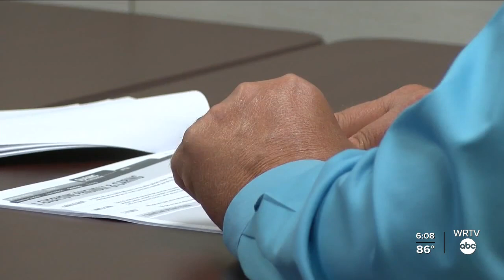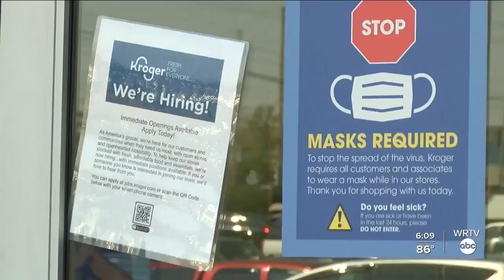Hiring Hoosiers: More than 1,000 new jobs in Central Indianao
If you're looking for work, a number of local companies are hiring.